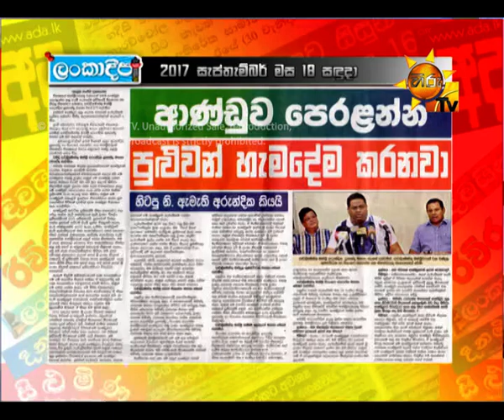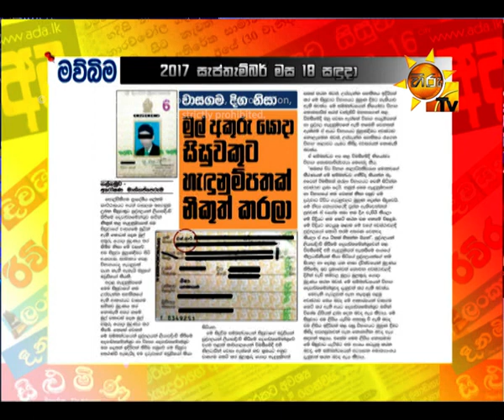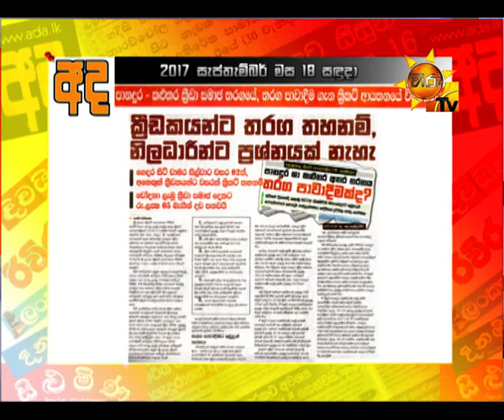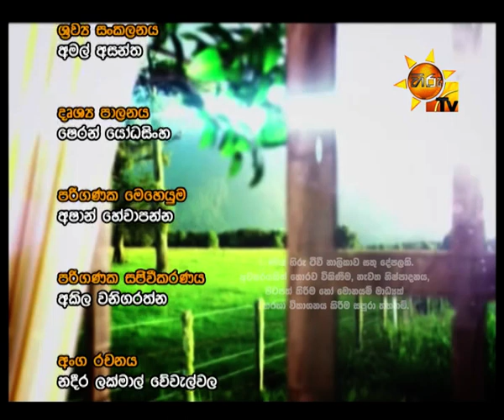Hiru TV Paththare Wisthare EP 1868 | 2017-09-18